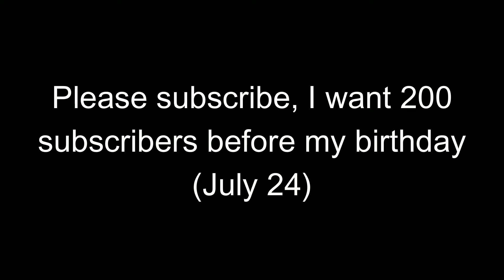10 Winstreak in Blitz Duels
Check out some awesome no-copyright music at this link to Uppbeat